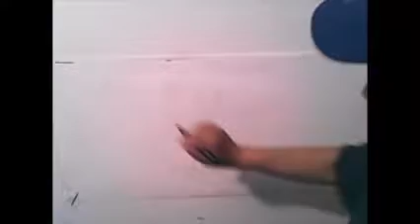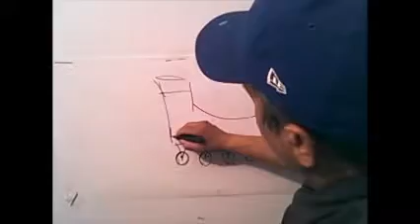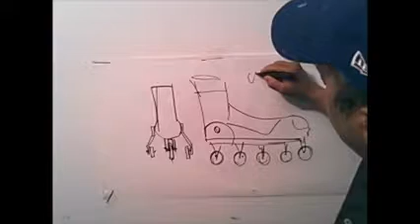Fresh Idea skating shoes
skating shoes safety by Iranian never registered by me go and made your money